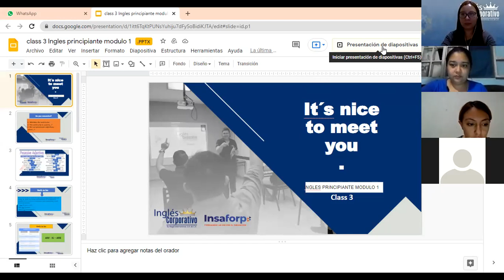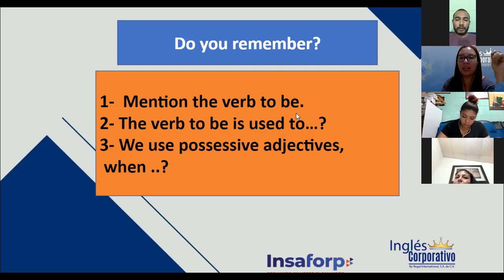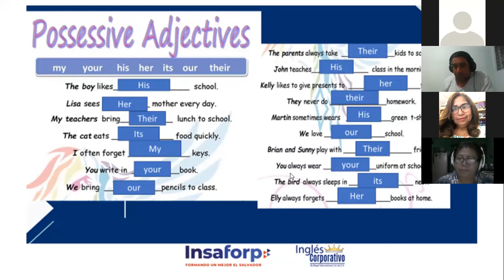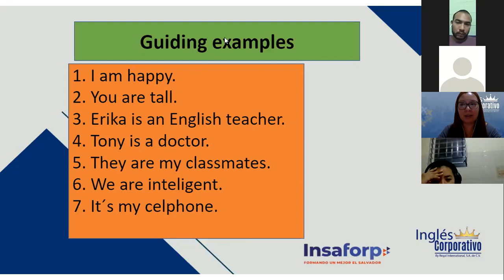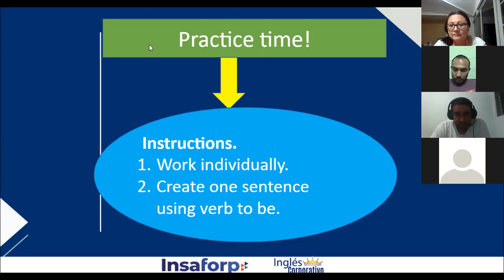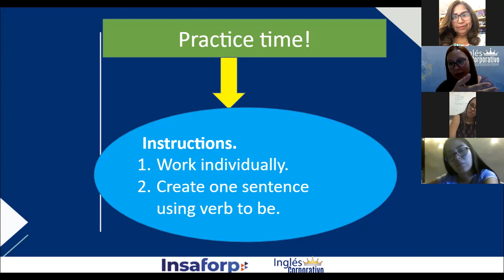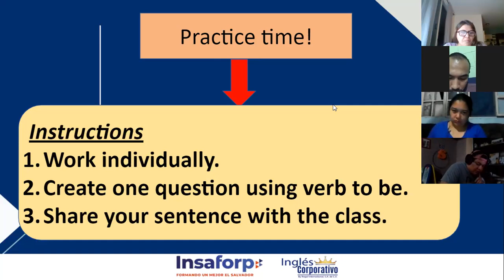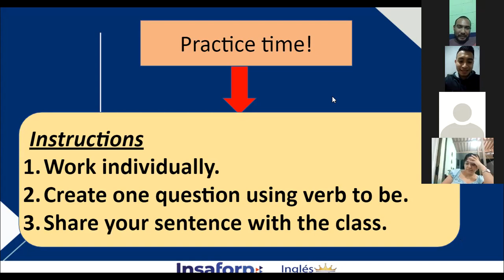Ingles Corporativo-Yes/No questions with verb to be, Class#3 - Day 3.